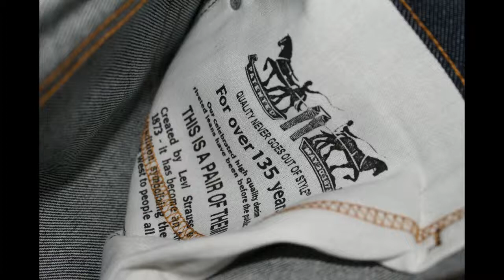Beast Nasty Feat: Jose Mamani Dragon Slayer Marine Extraordinaire